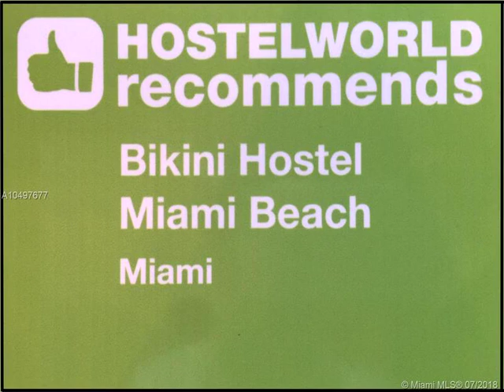1255 WEST AV ,Miami Beach,FL 33139 Business Opportunity For Sale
List price buys 50% interest or seller would sell 100% for double the price. bikini hostel, cafe & beer garden hotel profitably operating for over 7 years, within 11,200 sq. ft, 35 rooms, over 200 beds, restaurant/bar with 188 capacity, 90 food service seats & 5am alcohol license. sits on 17,250 sq. ft. of land that has development rights to demolish the existing operation and build the last ground up opportunity allowed of a new hotel on west ave. recent ordinance restricts others from development in the future. prior plans had design review board, variance, & entitlement approvals for: up to 6 stories, 34,500 sq. ft, 66 rooms with retail, restaurant/lounge to 5:00am alcohol license, venue space for special events & rooftop pool & cabanas or with 5 rooms less, an indoor night club/bar.